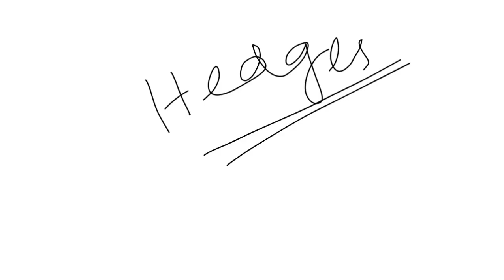Complete Horticulture for OSSC SCEW MAIN EXAM 2024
complete horticulture for scew